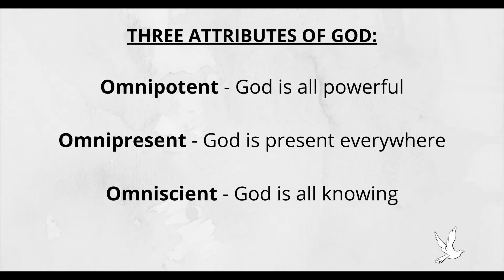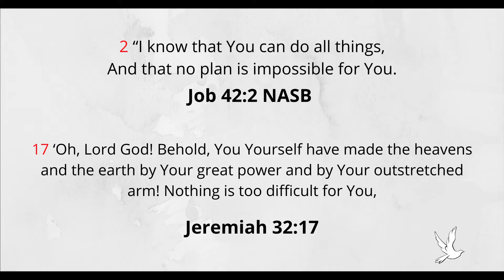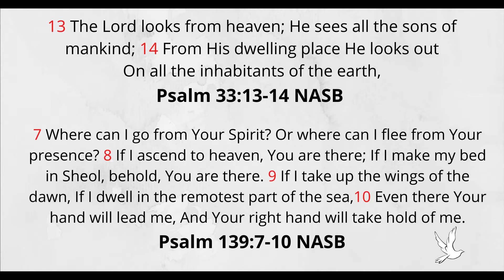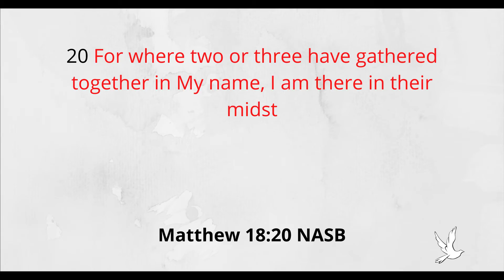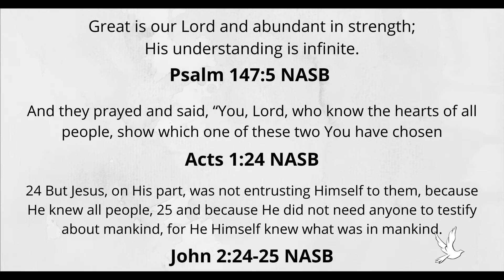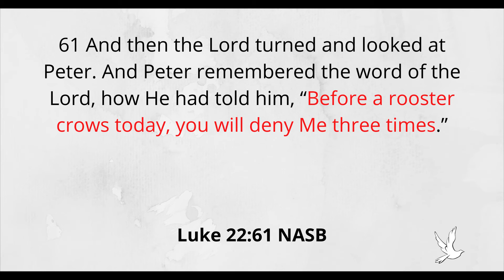The Attributes Of God - The Omni's Of God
This week Justin Patterson and Dennis Cottrell continue the study on the attributes of the Lord. We will take a look this week at how our Lord can be ever-present, all-knowing, and all-powerful all at the same time.

Have a question for us? Leave it in the comments down below.

Music courtesy: Purple Planet Music